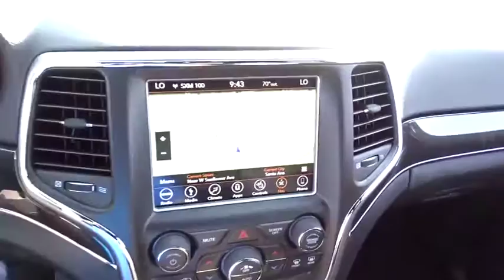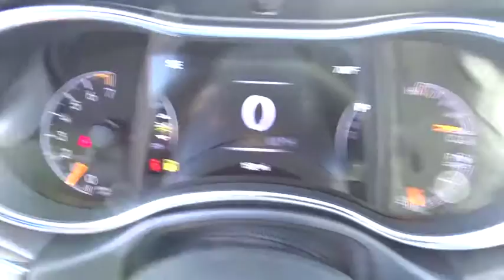2018 Jeep Grand Cherokee Costa Mesa, Huntington Beach, Irvine, San Clemente, Anaheim, CA GC80680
2018 Jeep Grand Cherokee
2018 Jeep Grand Cherokee Trailhawk - Stock#: GC80680 - VIN#: 1C4RJFLG1JC170612